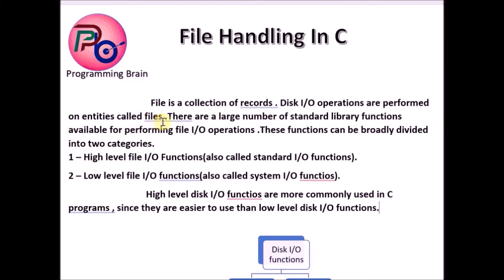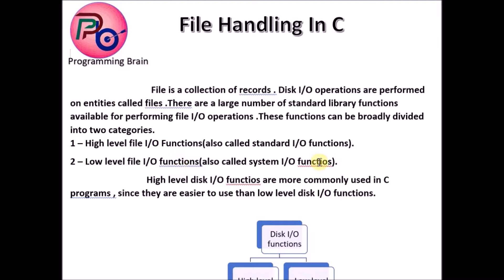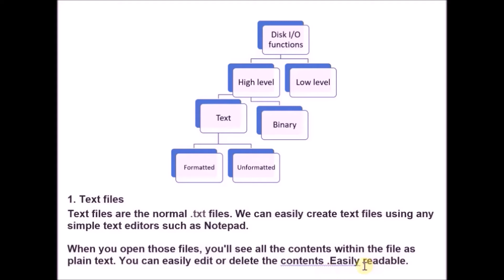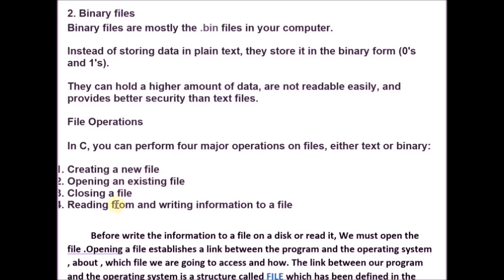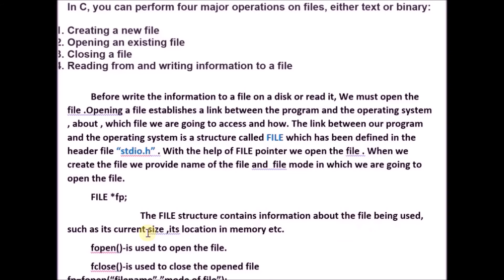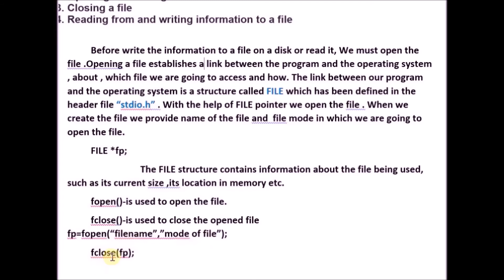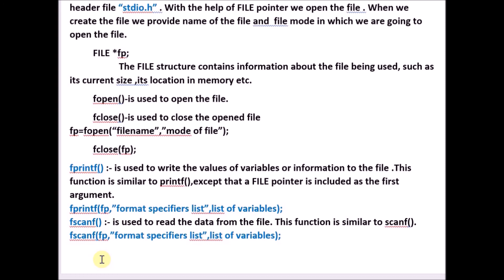C Language - File Handling In C By Programming Brain #1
Use Of File,
Definition Of File,
Types Of Files:-Text Files And Binary Files,
Use Of FILE Pointer,
Disk I/O Functions:- High Level Disk I/O Functions And Low Level Disk I/O Functions,
Use Of fprintf() And fscanf(),
Use fclose()
Links Of Previous Videos:-